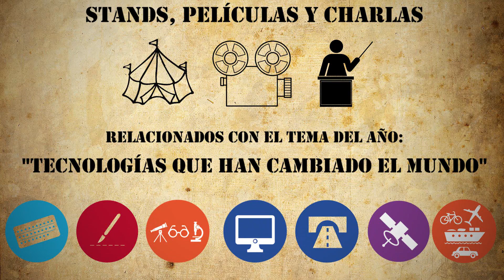VIII Fiesta de la Ciencia y Tecnología 2014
Desde el 8 hasta el 11 de octubre se realizará en Santiago la tradicional feria que reúne a más de 60 instituciones en torno al tema del año, que destaca las tecnologías que han cambiado el mundo.

¿De dónde sacaríamos nuestra comida sin la agricultura?, ¿Dónde viviríamos sin la ingeniería que construye nuestras ciudades?, ¿Qué son los antibióticos?, son parte de las interrogantes podrás resolver en los stands, exhibición de películas y charlas presentes en este mega evento gratuito para todo tipo de público.

Este 2014 podrás encontrarnos en el Parque Quinta Normal, en las afueras del Museo Nacional de Historia Natural (MNHN) quien estará desarrollando paralelamente la Feria Científica Nacional Juvenil donde expondrán sus proyectos científicos equipos de estudiantes de todo el país.

Horarios

8 al 10 de octubre: de 10 am 13 horas – 14:30 a 18 horas.

11 de octubre: 10 am a 13 horas.

Lugar: Parque Quinta Normal

¡No te lo pierdas! Participa e inscribe a tu curso en el formulario a continuación.